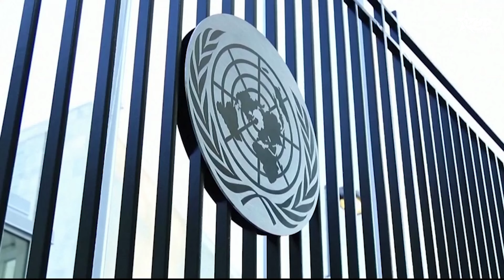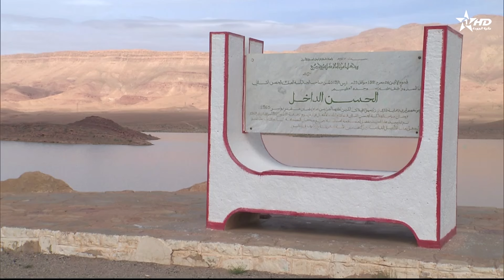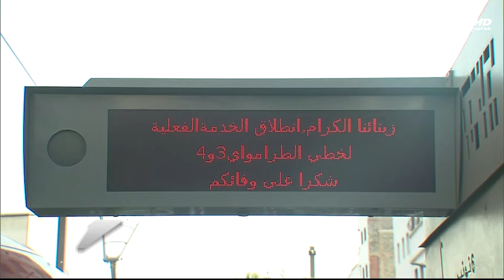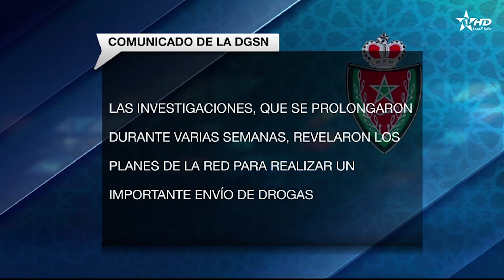Telediario Al Aoula du 23/09/2024